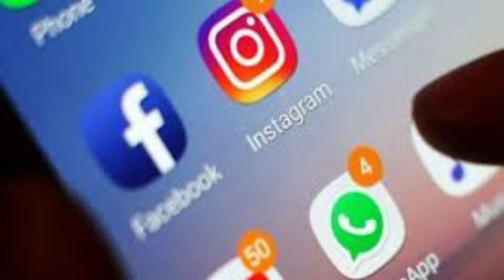فيسبوك واتساب نقطة نظام عاجلة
تعطل الفيسبوك و كذلك الواتساب ماذا بعد؟